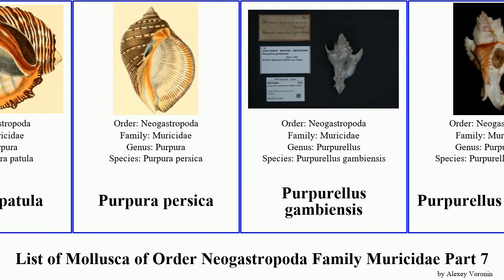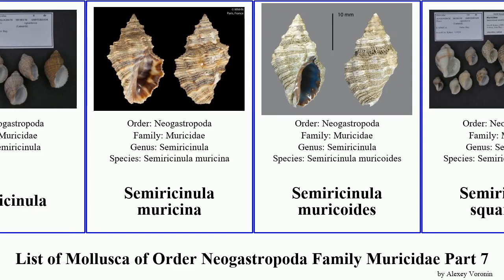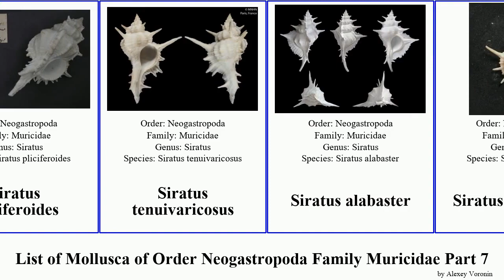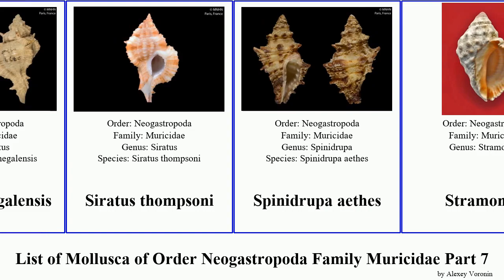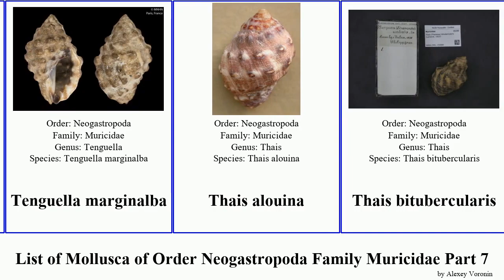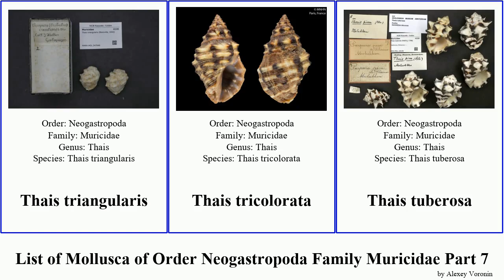List of Mollusca of Order Neogastropoda Family Muricidae Part 7 siratus thais siphonochelus rapana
Purpura bufo
Purpura patula
Purpura persica
Purpurellus gambiensis
Purpurellus pinniger
Rapa rapa
Rapana bezoar
Rapana bulbosa
Rapana pellucida
Rapana rapiformis
Reishia bitubercularis
Reishia armigera
Reishia bronni
Reishia clavigera
Reishia luteostoma
Roperia poulsoni
Scabrotrophon
Scabrotrophon inspiratum
Scabrotrophon regina
Semiricinula
Semiricinula muricina
Semiricinula muricoides
Semiricinula squamosa
Siphonochelus aethomorpha
Siphonochelus angustus
Siphonochelus boucheti
Siphonochelus longicornis
Siphonochelus lozoueti
Siphonochelus mozambicus
Siphonochelus nipponensis
Siphonochelus saltantis
Siphonochelus stillacandidus
Siphonochelus undulatus
Siphonochelus unicornis
Siphonochelus virginiae
Siphonochelus wolffi
Siratus
Siratus pliciferoides
Siratus tenuivaricosus
Siratus alabaster
Siratus articulatus
Siratus beauii
Siratus bessei
Siratus cailleti
Siratus cailletti
Siratus ciboney
Siratus consuela
Siratus cracens
Siratus evelynae
Siratus guionneti
Siratus hennequini
Siratus kugleri
Siratus lamyi
Siratus michelae
Siratus motacilla
Siratus pointieri
Siratus senegalensis
Siratus thompsoni
Spinidrupa aethes
Stramonita
Stramonita biserialis
Stramonita brasiliensis
Stramonita delessertiana
Stramonita haemastoma
Stramonita chocolata
Stramonita rustica
Subpterynotus
Taurasia striata
Tenguella
Tenguella chinoi
Tenguella ericius
Tenguella granulata
Tenguella marginalba
Thais alouina
Thais bitubercularis
Thais clavigera
Thais echinata
Thais echinulata
Thais gradata
Thais lacera
Thais luteostoma
Thais malayensis
Thais mancinella
Thais nodosa
Thais triangularis
Thais tricolorata
Thais tuberosa
Thaisella kiosquiformis